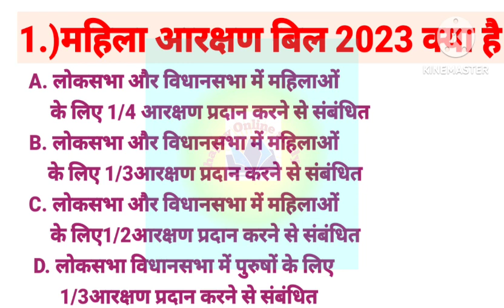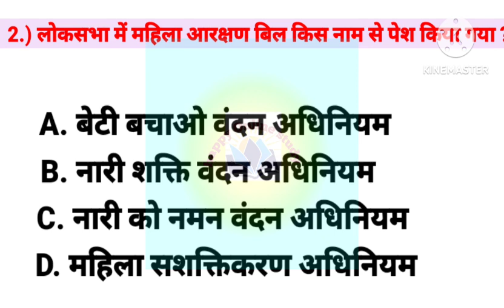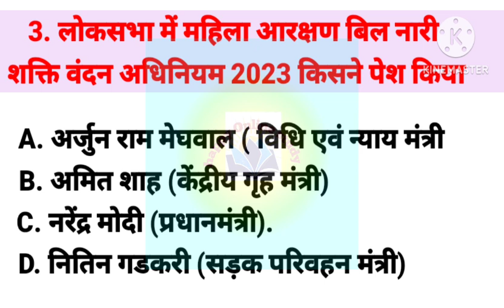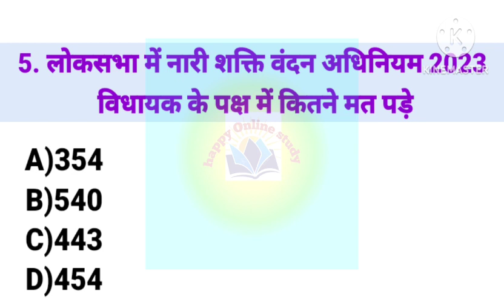महिला आरक्षण बिल 2023 जीके/ महिला आरक्षण बिल 2023 से संबंधित सभी प्रश्न/currentaffairs /new topic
हेलो फ्रेंड स्वागत है आपके चैनल हैप्पी ऑनलाइन स्टडी में आज हम इस वीडियो में आपको एक न्यू टॉपिक महिला आरक्षण बिल से संबंधित जितने भी प्रश्न आपके एग्जाम में बन सकते हैं इस वीडियो में कर किया गया है

महिला आरक्षण बिल कब लागू होगा
महिला आरक्षण बिल सर्वप्रथम कब पेश किया गया था
महिला आरक्षण बिल लोकसभा में कब पारित हुआ
महिला आरक्षण बिल में कितने परसेंट  आरक्षण दिया गया है
वर्तमान में लोकसभा में कितनी महिला सांसद हैं
महिला आरक्षण बल से संबंधित सभी सवाल
महिला आरक्षण बिल के पक्ष में कितने मत पड़े
महिला आरक्षण बिल के विपक्ष में कितने मत पड़े
महिला आरक्षण बिल किसने पारित किया
नई संसद भवन में सर्वप्रथम पारित होने वाला बिल कौन
नई संसद भवन कब से उद्घाटन हुआ
महिला आरक्षण बिल 2023
महिला आरक्षण
2023 महिला आरक्षण बिल
महिला आरक्षण बिल क्या है
जाने महिला आरक्षण बिल 2023

Gk
Gk facts
facts gk
General knowledge
Quiz test
Gk in hindi
Quiz question and answer
India gk
Sanatan gyan
Lucent gk
Lucent hain hindi facts
Gk question answer in hi di
gk questions answer dekhiye
gk quiz in hindi
Common gk in hindi
Common gk educations
Common gk
Gk video
Gk tricks
Gk update
 Gk tricks
 gk updates
gk  hindi facts
gk important gk
Gk india
gk answer
gk sawal in hindi
gk answer in hindi
gk dekhe
gk dekho
gk hindi me
gk ke prasn
gk class
gk class
Hindi gk video hindi gk class video
Important gk /gk/facts/topic/hindi
Important facts gk
Important facts sawal/question
Important

# gkfacts
Quizquestionand answer
India gk
Sanatan gyan
Lucent gk
Common gk educations
gkhindi facts
gkimportant gk
gksawal in hindi
gkanswer in hindi
gk wala video
hindigkquestion answer
Hindigkvideo hindi gk class video
Importantgk/gk/facts/topic/hindi